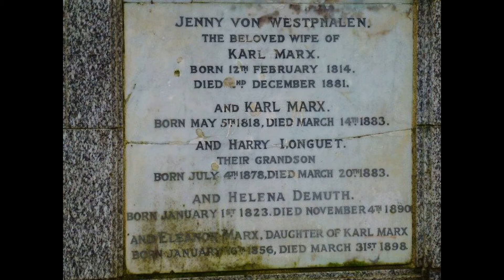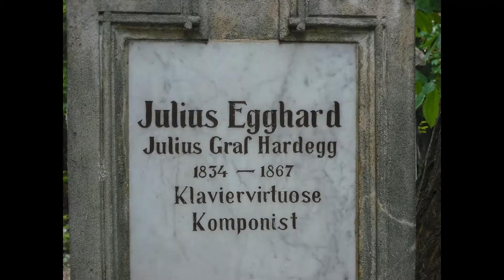Sights of Austria - St. Mark's Cemetery. Достопримечательности Австрии - Кладбище Святого Марка.